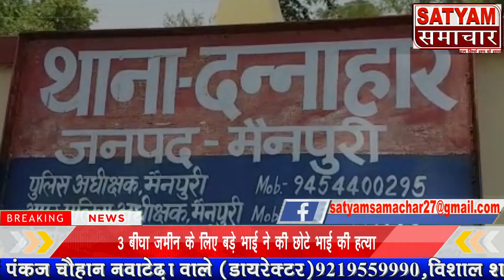3 बीघा जमीन के लिए बड़े भाई ने की छोटे भाई की हत्या इलाके में फैली दहशत मौके पर पहुंचे अधिकारियों ने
3 बीघा जमीन के लिए बड़े भाई ने की छोटे भाई की हत्या इलाके में फैली दहशत मौके पर पहुंचे अधिकारियों ने